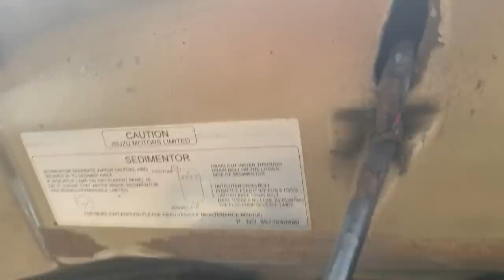Về xe nhìu giá hấp dẩn để phù hợp túi tiền bà con mình lh pháp anh 0777552222